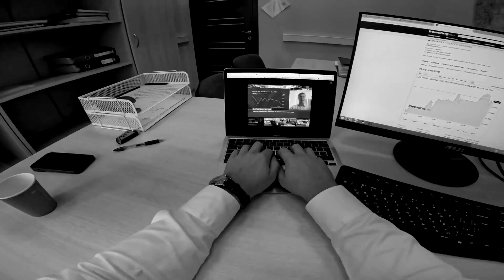Press2p – Matrix / Clip